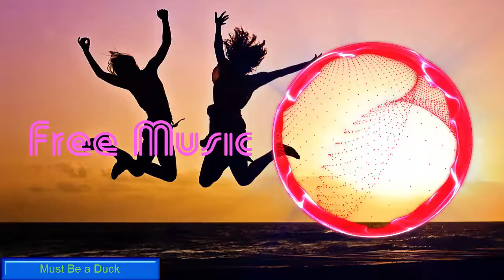Best Free Music -The Best Royalty Free Music for YouTube